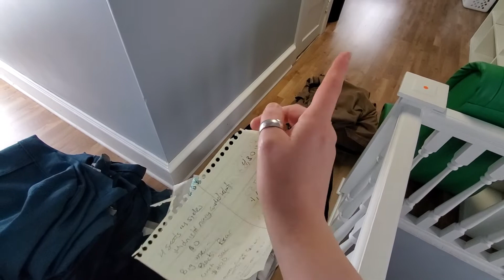$25,000 in Lovesac for over 80% off! A savings odyssey!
-Places to search for deals-
1)Facebook marketplace
3)discountbros.us -Search beanbag for the sacs. They have the floor model couches as well.
3) sharpprices on ebay!

Happy Hunting!